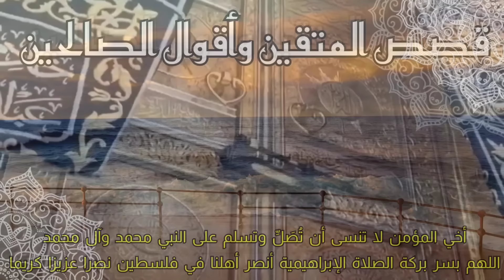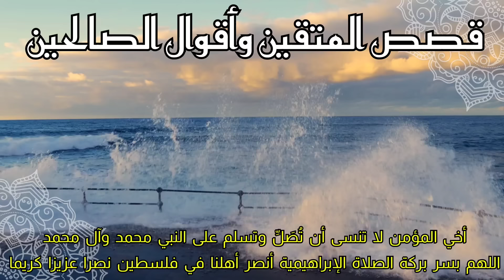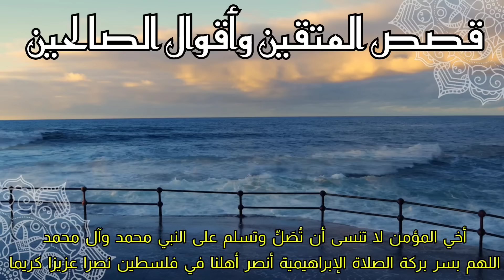رأيت رب العزة في المنام فقال لي ..... (أبو يزيد البسطامي)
قصص المتقين وأقوال الصالحين ،رأيت رب العزة في المنام فقال لي (أبو يزيد البسطامي)

ابو يزيد البسطامي أبو يزيد البسطامي مع البابا أبو يزيد البسطامي مع الراهب ابو يزيد البسطامي عثمان الخميس ابو يزيد البسطامي للشيخ كشك ابو يزيد البسطامي من هو
ابو يزيد البسطامي الجزء الثاني ماصحة قصة ابو يزيد البسطامي كيف مات ابو يزيد البسطامي من أقوال الشيخ ابو يزيد البسطامي كرامات أبي يزيد البسطامي
قول العلماء في أبي يزيد البسطامي صحة قصة أبو اليزيد البسطامي مع البابا شطحات أبو يزيد البسطامي قصة أبو يزيد البسطامي مع أمه أين دفن أبو يزيد البسطامي عقيدة أبو يزيد البسطامي

فَاللَّهُ خَيْرٌ حَافِظًا وَهُوَ أَرْحَمُ الرَّاحِمِينَ